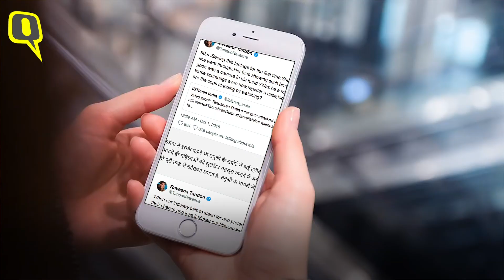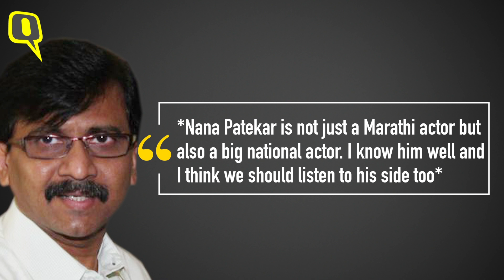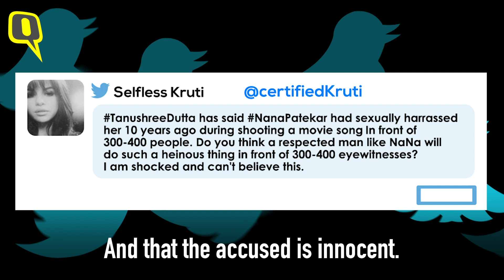Tanushree-Nana Case: Why Speaking Up Against Harassment is Tough | The Quint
Why is it that we appreciate MeToo in the USA but choose to ignore incidents like Tanushree Dutta’s in India?